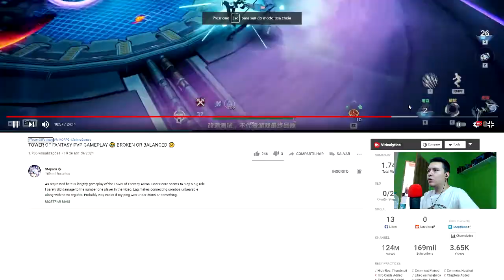TOWER OF FANTASY TEM UM PVP INCRÍVEL! GAMEPLAY